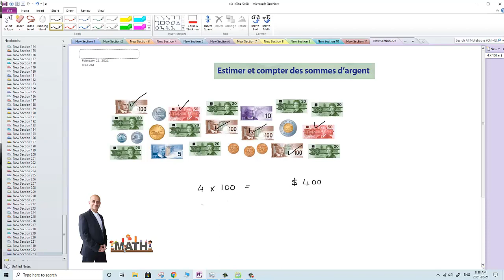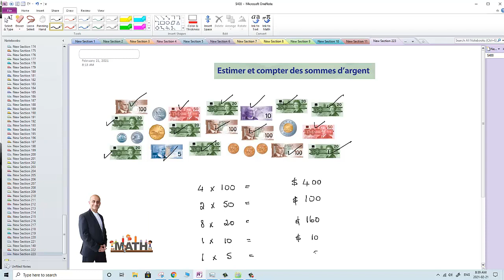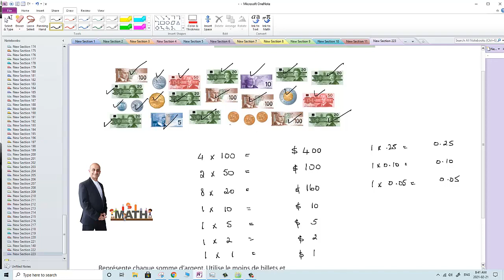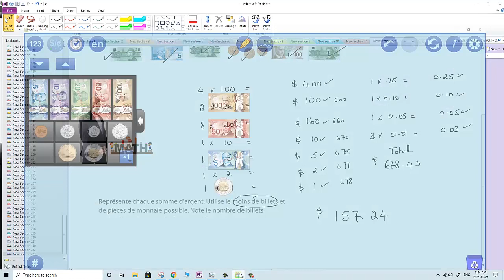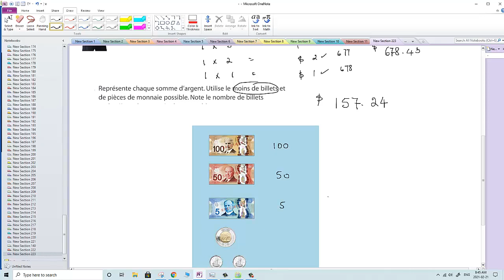Estimer et compter des sommes d’argent